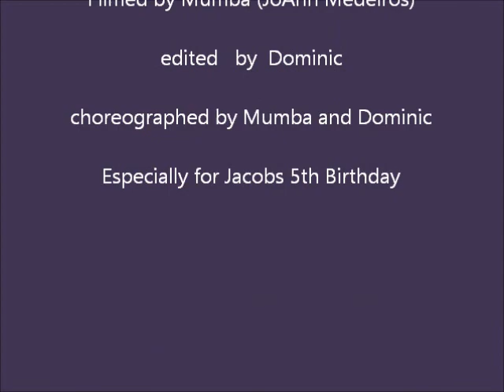Happy Birthday Jacob